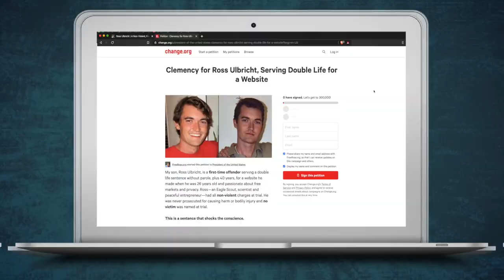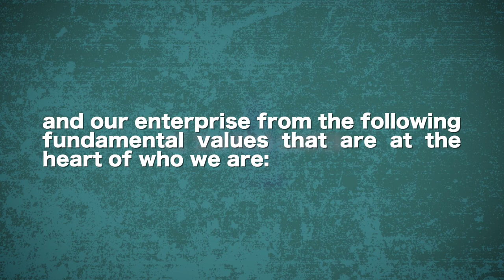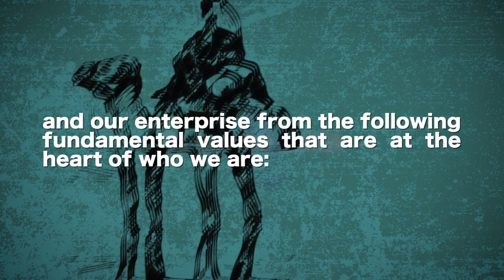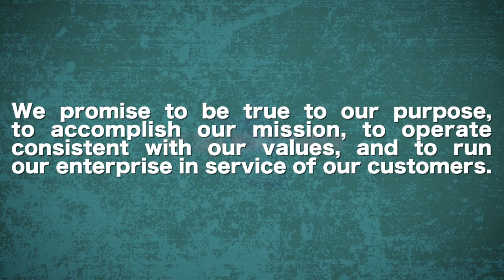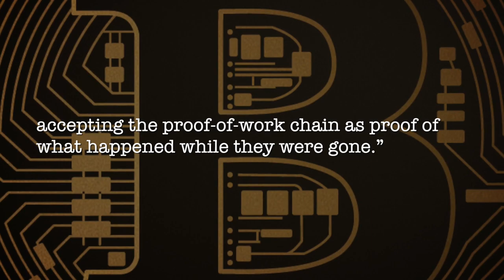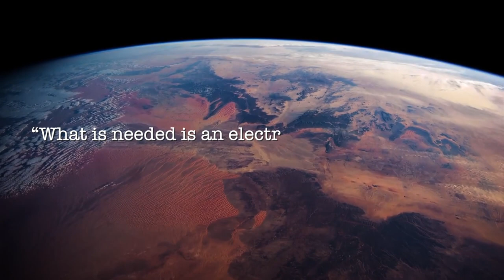Bitcoin: Heroes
The Silk Road Charter

Silk Road is a global enterprise whose purpose is to empower people to live as free individuals. We provide systems and platforms that allow our customers to defend their basic human rights and pursue their own ends, provided those ends do not infringe on the rights of others.

Our mission is to have voluntary interaction between individuals be the foundation of human civilization.

We conduct ourselves and our enterprise from the following fundamental values that are at the heart of who we are:

Self-ownership: Individuals own their bodies, thoughts and will. Anything they create with their property or obtain without coercion is also theirs.

Responsibility: People are responsible for their actions. If one infringes on another's rights, they should be held accountable.

Equality: Property rights apply to all individuals equally, without exception.

Integrity: Honoring one's word as one's self. Word, thought, and action are aligned.

Virtue: Striving to improve one's self and the lives of others in all actions. To create value.

We promise to be true to our purpose, to accomplish our mission, to operate consistent with our values, and to run our enterprise in service of our customers.

This is what you can count on.

qp8dzvhzml05xpm82pa328y3cruaw7xxqs682fyr78